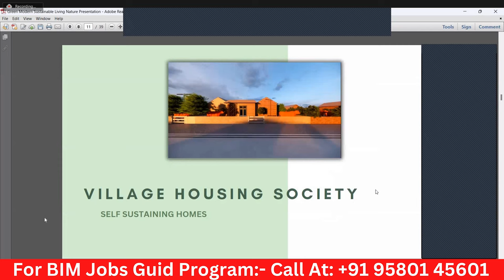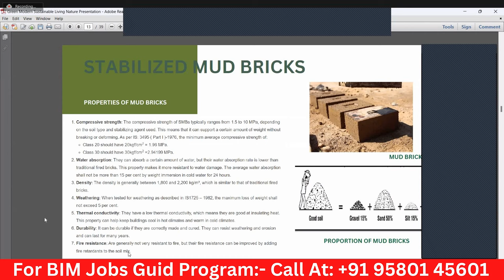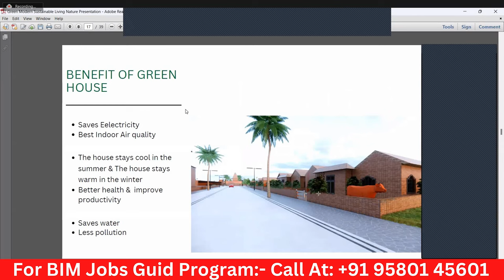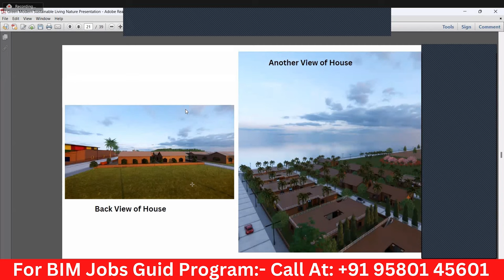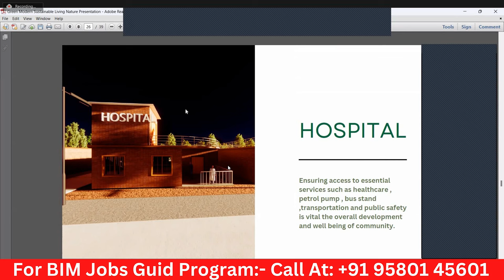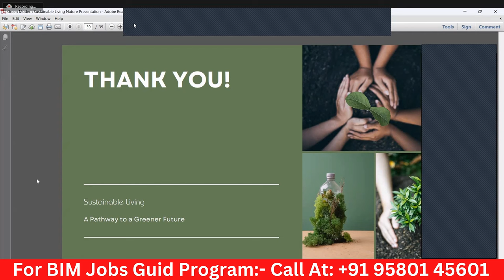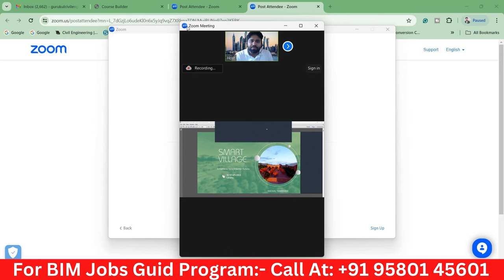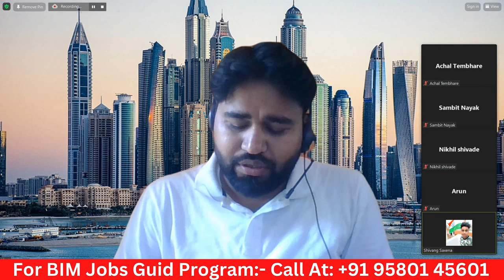Smart Village (Project) Made by BIM Gurukul Student! Unique Civil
Smart Village (Project) Made by BIM Gurukul Student!